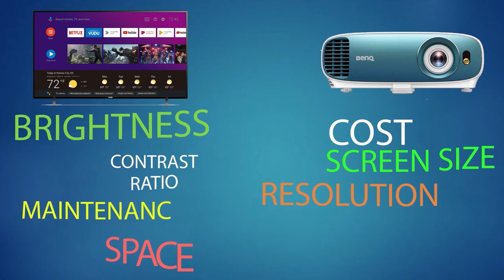TV vs Projector | Which one is best? Can Projector replace a TV? प्रोजेक्टर बनाम टीवी | pros & cons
4 Best Projector Under 20000/- | Android | Movie theatre at home | 20k के तहत सर्वश्रेष्ठ प्रोजेक्टर

🔥WANBO T2 Max
🔥WZATCO W6 Polar
🔥AUN AKEY6S Full Android

Best TV

🔥Sony Bravia 139 cm (55 inches) 4K
🔥MI Xiaomi 138.8 cm (55 inches) 4K

Best Projector screen
🔥120 inches Diagonal, UHD-3D-4K Ready

Best Speaker for your  home projector theatre

1. Logitech Z623 THX
2. Sony SA-D40 4.1 Channel Multimedia

A projector that performs great in Lightroom:

🔥BenQ TK700STi
🔥Optoma GT1090
🔥LG HU85LA Ultra Short

Projector Vs TV, Which one is best? Can the projector replace a TV?

This video will help you to decide whether to choose a projector or TV.
There are pros and cons of both TV and projector
But the final dicussion depends on you and your desire

Before choosing the device just look at the following points

1. Consider the price
2. Brightness
3. Screen Size
4. Contrast Ratio
5. Resolution
6. Maintenance
7. Space
8. Sound Quality
9. Portable device
10. Audience

My Gears